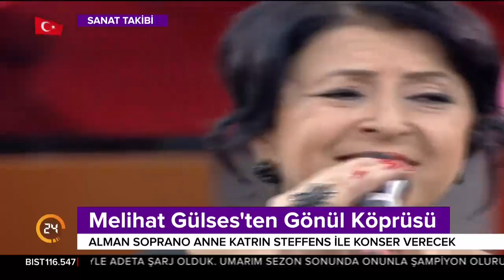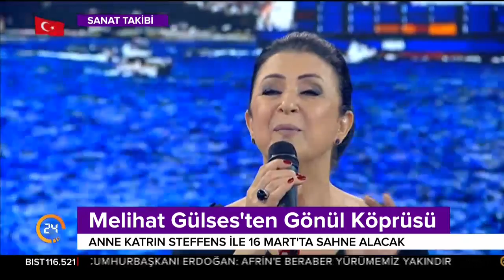Özlem Karahan ile Sanat Takibi (07.03.2018)